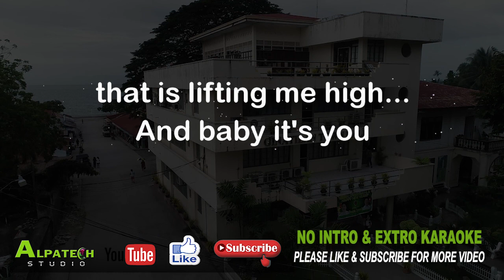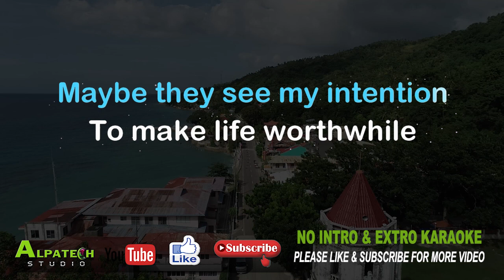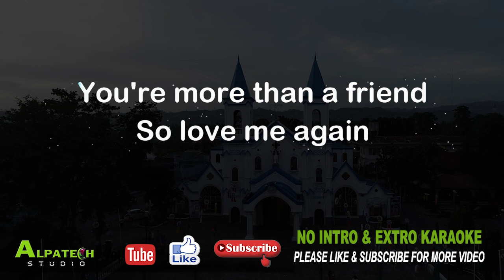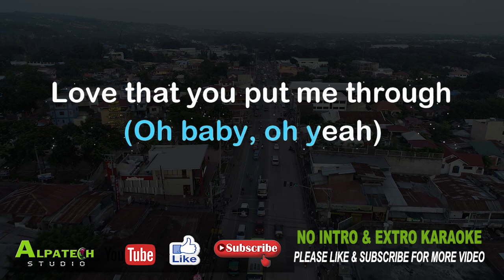CLOSE TO YOU | Whigfield | Karaoke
"Close to You" is a song by Italian Eurodance project Whigfield, performed by Danish-born Sannie Charlotte Carlson[2] and released in August 1995 as the fourth single from her first album, Whigfield (1995). It was her first ballad and a top-20 hit in Denmark, Ireland, Spain and the United Kingdom. On the Eurochart Hot 100, it reached number 67.